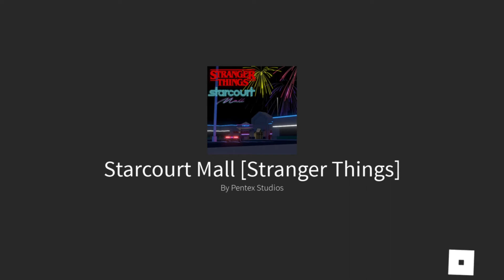Roblox stranger things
today me and my friend carmen played games based off strangers things like star court mall, the pool and more